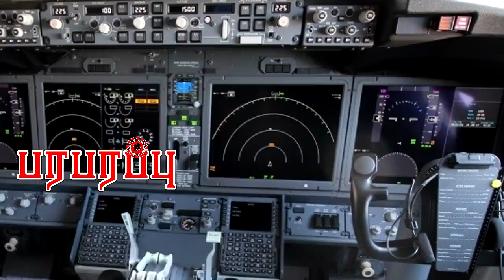Lion Air விமான விபத்து! விமானம் ஏன் கடலை நோக்கிச் சென்றது? | Paraparapu Aviation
Show : International Aviation

Direction : Rishie

பரபரப்பு மீடியாவின் WhatsApp முதலாவது குரூப் நிறைந்து விட்டது. இரண்டாவது குரூப் தொடங்கியுள்ளோம். அதில் இணைந்து கொள்வதற்கான லிங்க்